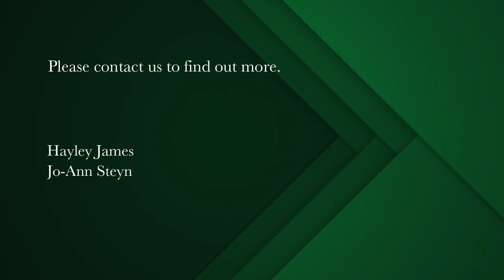7 bedroom house for sale in Capri (Cape Town) | Pam Golding Properties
Captivating Capri masterpiece
View By Appointment Only
An exceptional buy. An exceptionally light and bright ambience is prevalent throughout this exquisite designer home. A well finished, 7 bedroomed home is a very rare find. This family home which has it all and more. Created for a larger family or dual living with ample opportunity to run a business or work from home. Situated up high on Capri maximizing the exceptional sea views. Child friendly terraced front garden set against the backdrop of Capri 'koppies'. This home offers 2 large bedrooms and bathrooms downstairs plus a large open plan kitchen and 2 spacious, open plan living rooms which lead onto the wooden deck and garden with solar heated swimming pool. Upstairs offers 5 well sized bedrooms, 4 of which have sea views. The main bedroom leads out onto a covered balcony from which to sip your cocktails and admire your uninterrupted sea views and spectacular sunsets. There is a walk in cupboard and stylish en-suite, full bathroom with sauna type steam shower. A cozy pyjama lounge and open plan study complete the perfect upstairs picture. 2 Garages with extra parking and parking space lead directly into the home. Excellent security plus a borehole. Every now and again we list something to get excited about.